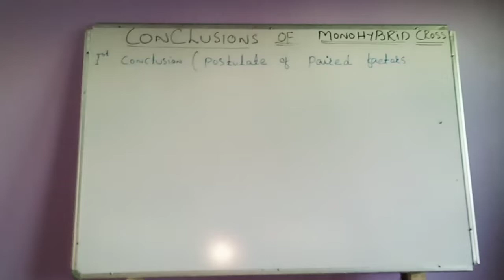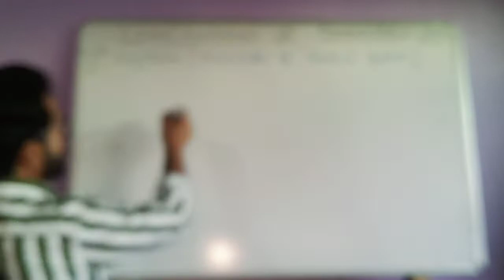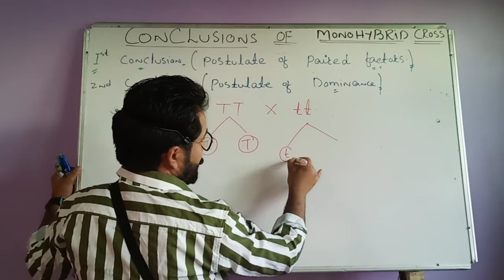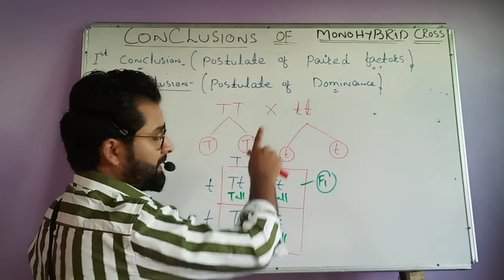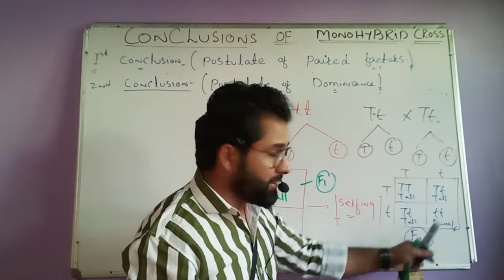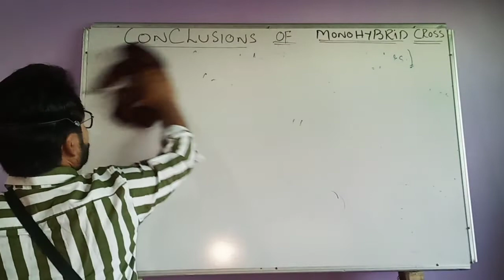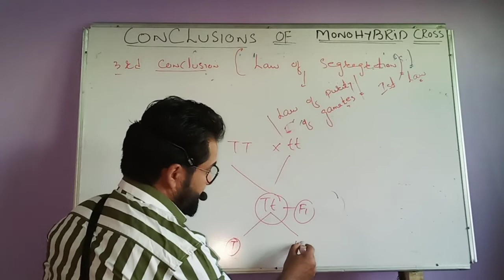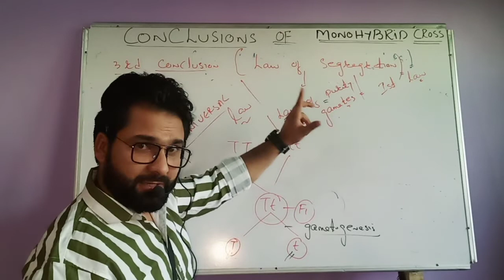GENETICS (PART 4) Conclusions of monohybrid cross ( Law of segregation)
By Riyaz sir For NEET / 12th